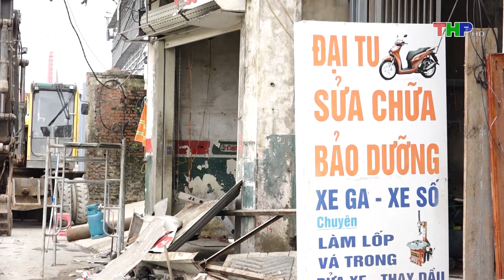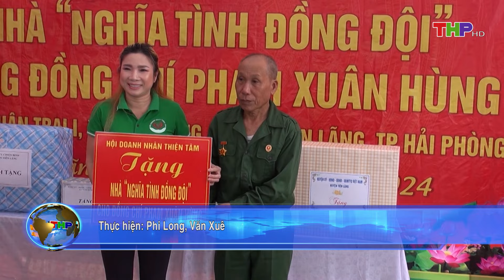Thời sự trưa (01/10/2024) | Công bố quyết định công tác cán bộ Huyện ủy An Dương